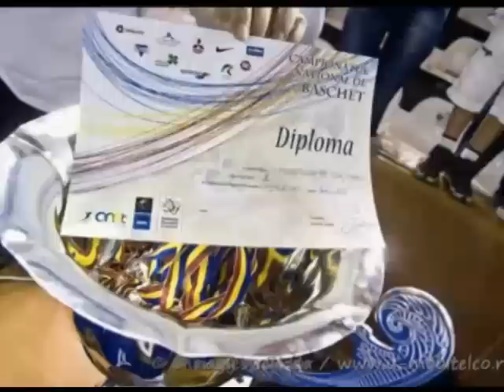U Mobitelco # Campionii Romaniei 2011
Un meci care a facut istorie